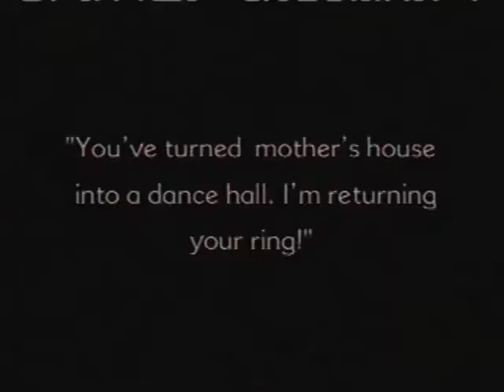Seven Years Bad Lucky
Max Linder in Seven Years Bad Luck, up all night to get lucky.